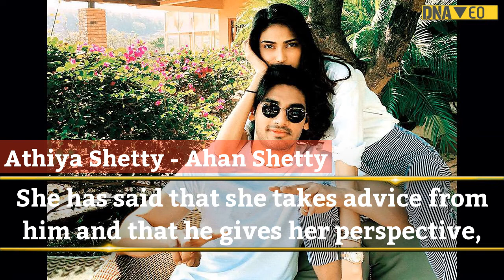Sibling Revelry: Arjun Kapoor-Janhvi Kapoor, Harshvardhan Kapoor-Sonam K Ahuja, Athiya Shetty-A...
Sibling Revelry: ArjunKapoor-JanhviKapoor, HarshvardhanKapoor-SonamKAhuja, Athiya Shetty-Ahan Shetty